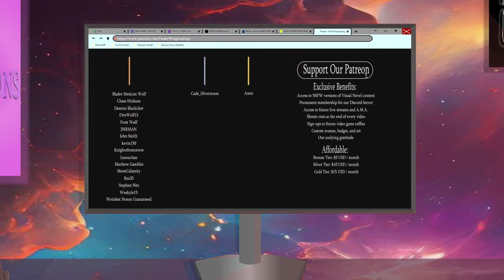Nightmares in the Waking State- Tennis Ace| Kei's Path #97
Yuu and Kei spend some time together in their room after a tiring day of matches in a new episode of Tennis Ace!